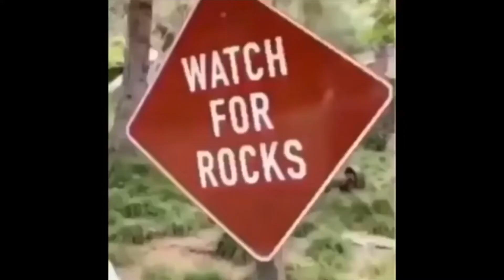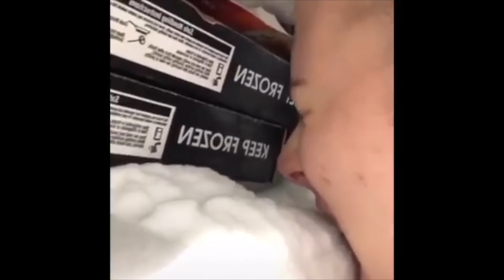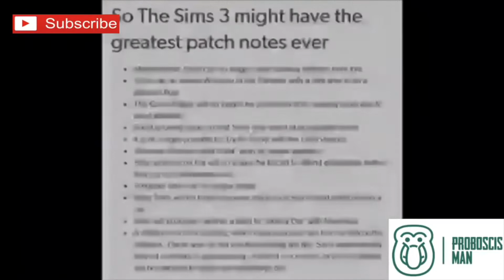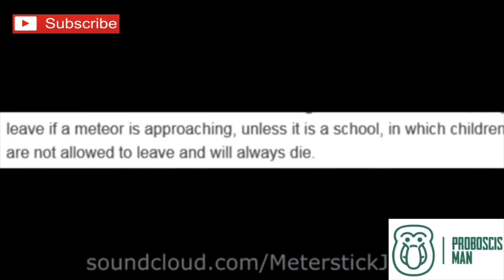Clean memes that are extra moist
This is a meme compilation of my favorite memes.